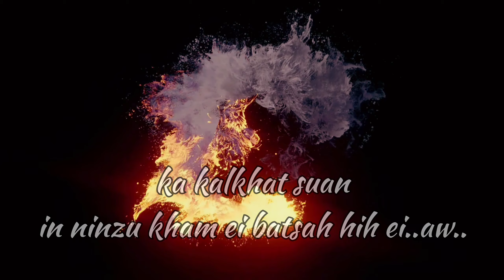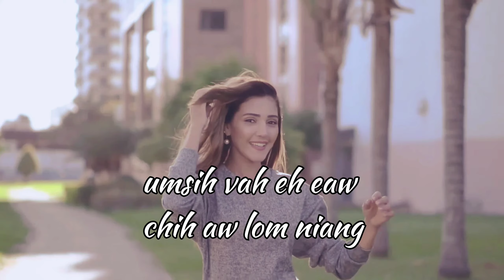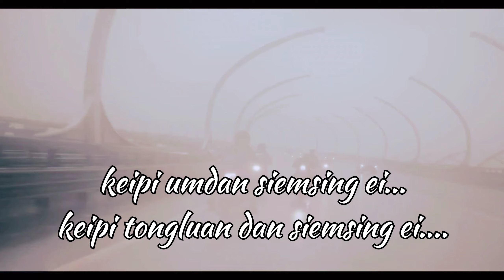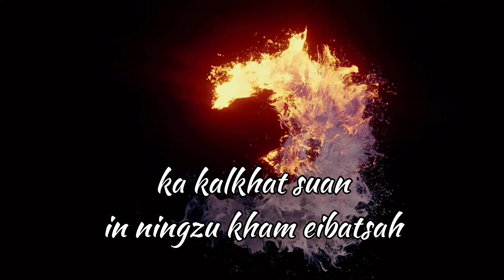TTLal | Ka Travolta | zoukuamthawn | lyrics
Zoukuamthawn songs collection.

Singer            : TTLal
Song/Lyrics  : TTLal